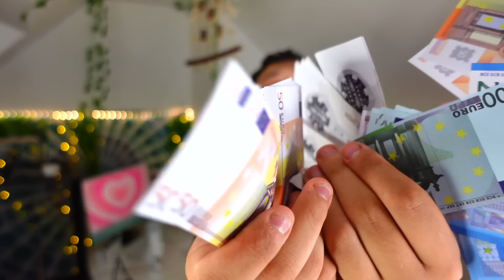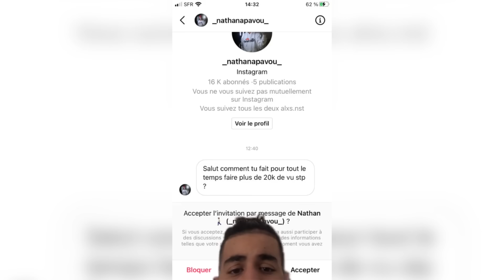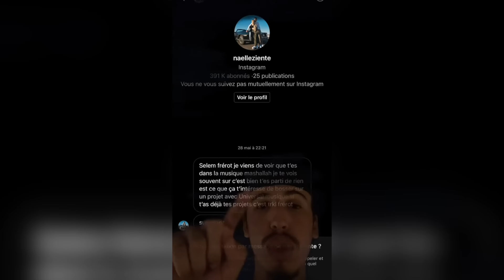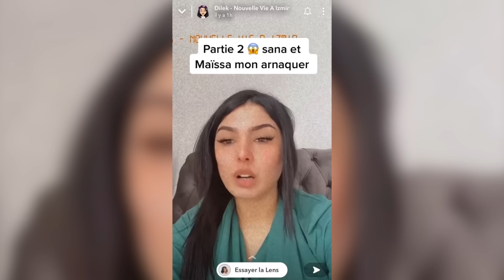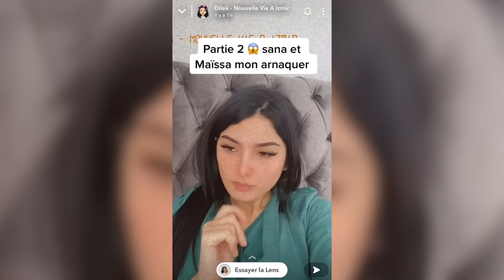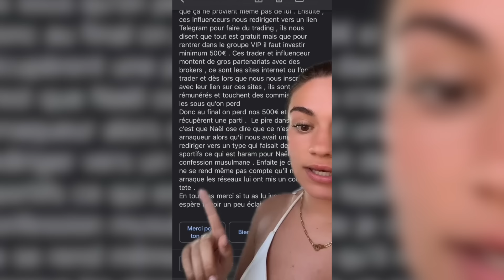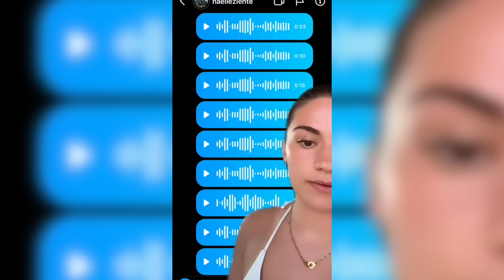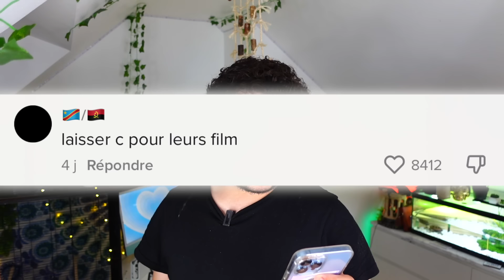SANA ET NAËL NOUS MENTENT DEPUIS LE DÉBUT ! LVDS 23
salut tout le monde aujourd’hui on vas parler Sana et Nael  ✨